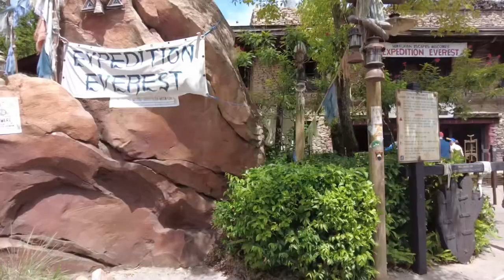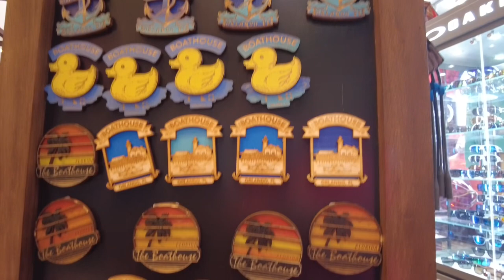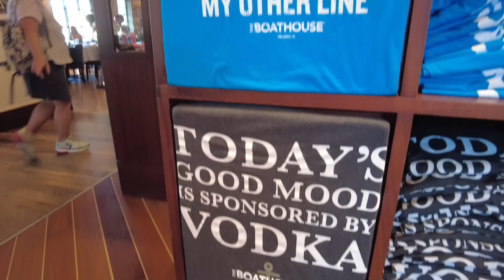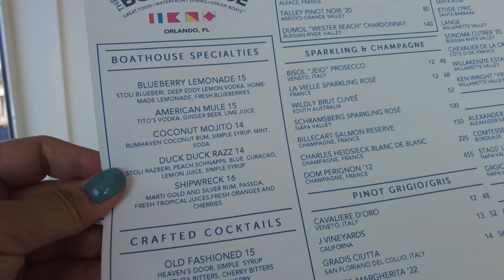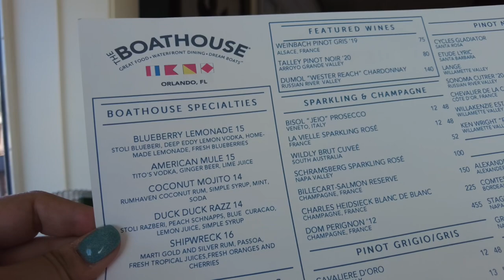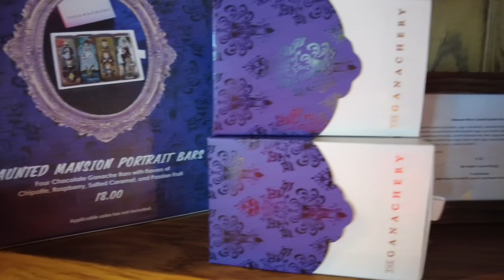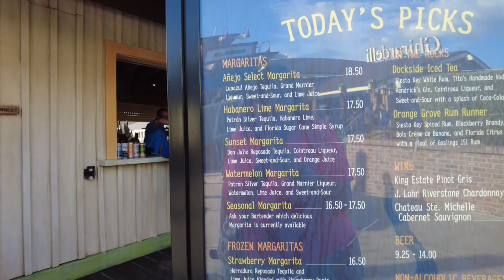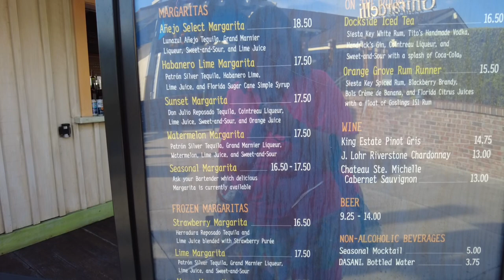Day 2: Playing for Plushes, Boathouse, Drinks, Fireworks by Bay Lake & the Electrical Water Pageant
Today, we start with breakfast of pastries from Roaring Fork. I go to Animal Kingdom just for an hour. Really! Then we head to Disney Springs for dinner at Boathouse, shopping and cocktails followed by fireworks and the Electrical Water Pageant on Bay Lake at Disney’s Wilderness Lodge.